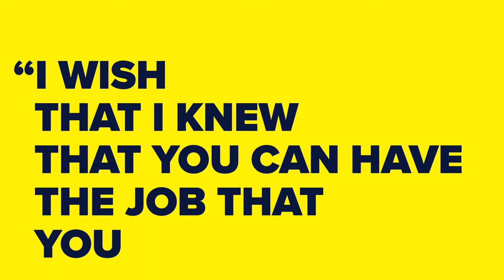ASA @ PAX East ‘19: Bethesda Softworks Community Manager Jason Leavey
Hear from Jason Leavey about entering the video game industry and life as a community manager at Bethesda Softworks (Doom Eternal, Fallout 76, Elder Scrolls Online, Rage 2). We met up with Jason at PAX East to find out about his important role in the game-making process. See what a community manager does and how he helps keep you up-to-date on the latest on the upcoming Doom Eternal and the recently released Rage 2. You might even pick up a few tips on how you could start exploring your options for careers in the gaming industry.